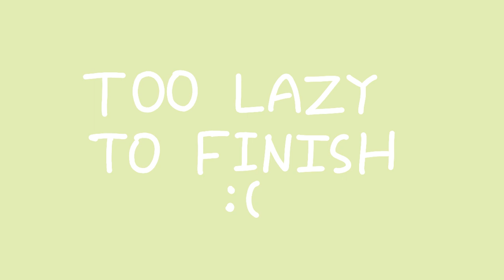I'd rather sleep meme !!The Owl House Season 2 Spoilers!! || Lazy :(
Episode 3 made me really emotional for King. Also, im pretty lazy for this meme :(

●Credits●

▪ Original ▪

☆ Inspired ☆

◆Song◆
Kero Kero Bonito - I'd Rather Sleep

○Animation Info○
*Frames Per Second (Fps) - 15
*Time taken - no

◇Apps and other stuff that I used◇
*Flipaclip (animate)
*My finger
*Motivation and support ^^

□Characters□
*King (Dana Terrace)
*Eda (Dana Terrace)

The Owl House belongs to Dana Terrace

♢Social Medias♢
*Discord - Fura the Furry YT#8933